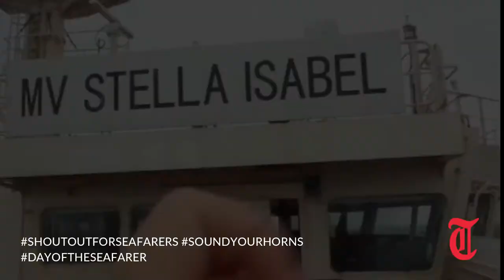Thome Group - Sound Your Horns | Day of the Seafarer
MV Stella Isabel and MV Stella Naomi sound their horns for the seafarers.

In solidarity with the International Chamber of Shipping (ICS), Thome Group salutes our seafarers and all maritime workers this Day of the Seafarer!

We are pleased to participate in the SoundYourHorns campaign of the ICS on this day, 25th June, in honor of the International Maritime Organisations’ ‘Day of the Seafarer,’ to remind the world of the urgent need to vaccinate all seafarers.

Happy Seafarer’s Day!